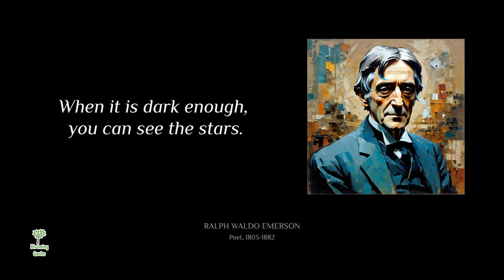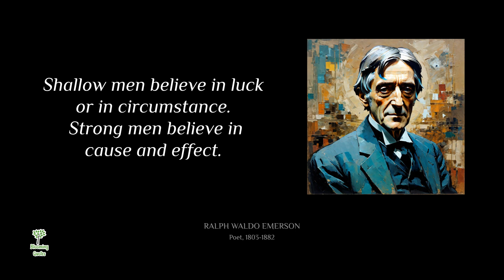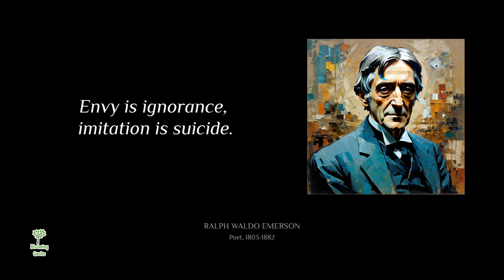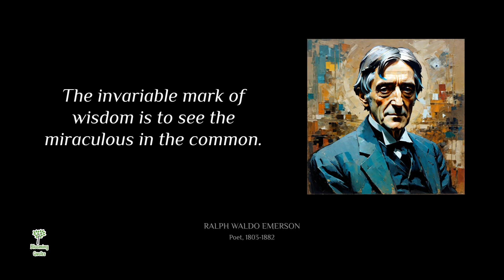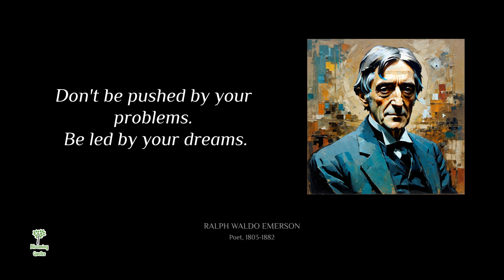Unveil Your Potential: A Journey Through Emerson's Quotes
Embark on a captivating exploration of wisdom with Ralph Waldo Emerson, a titan of American Transcendentalism.  In this video, we delve into a selection of his most profound quotes, each one a spark to ignite your own potential.  Discover timeless truths about self-reliance, the power of nature, and the boundless possibilities that lie within you.  Let Emerson's words be your guide as you chart your course towards a life of meaning and fulfillment.